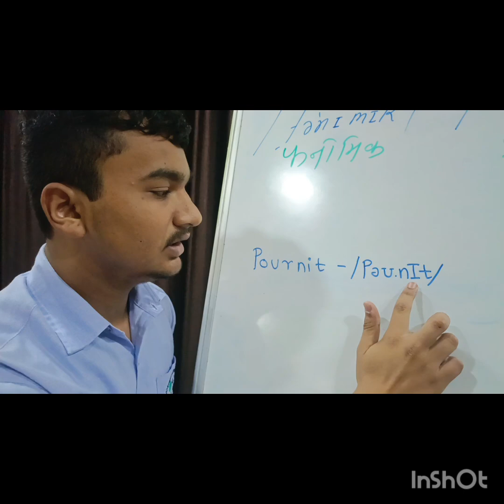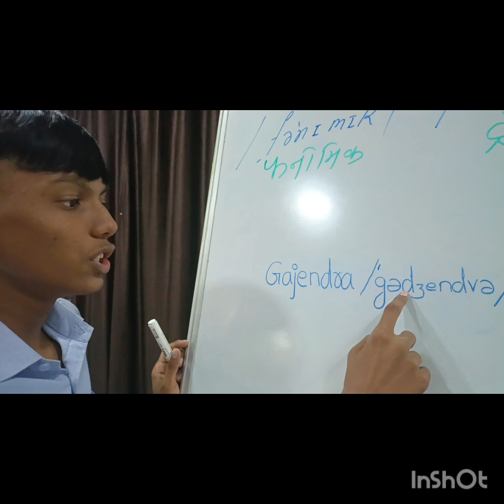Performance of Civil engineering students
Phonemic transcription of names